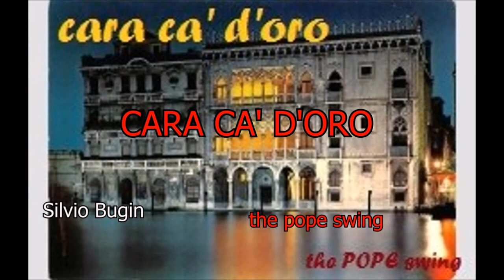CARA CA' D'ORO - Silvio Bugin "The Pope Swing"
Silvio Bugin "The Pope Swing"
CARA CA' D'ORO
(I.Salizzato/Blatercar)